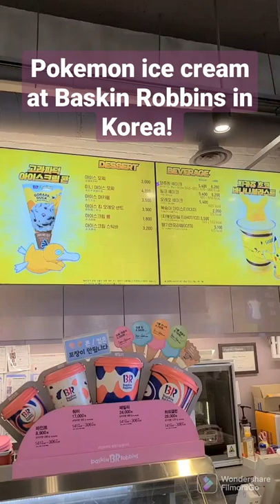Pokémon ice cream at Baskin Robbins in Korea!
Pokémon is huge in South Korea! Baskin Robbins this month (May) has a new Pika Pika Pikachu banana flavored ice cream with chocolate and pop rocks! OMG!